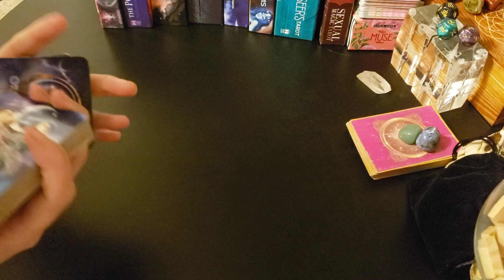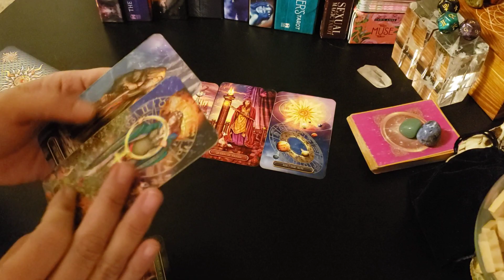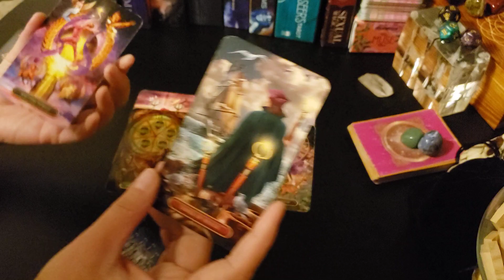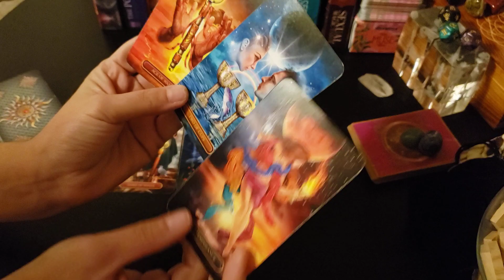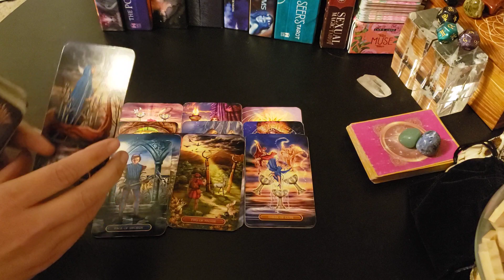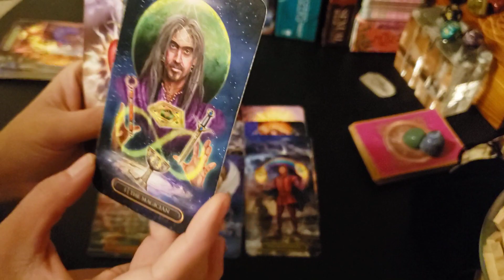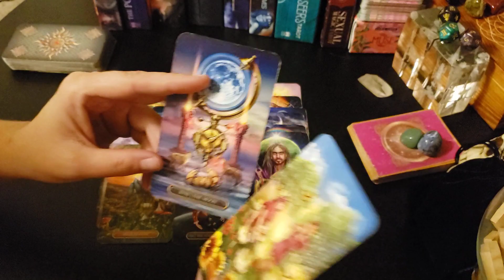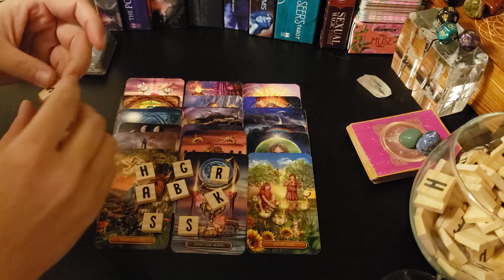Capricorn - Ghosted? Someone Thinks They're Too Good For You... But F'Em... Right?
Seeing it from their perspective? Let's see if I got this figured out guys...